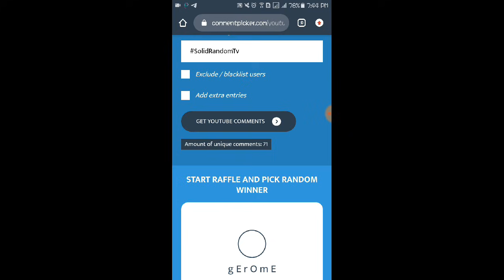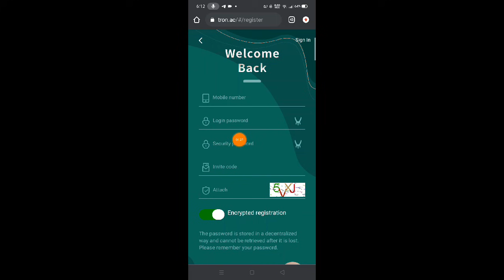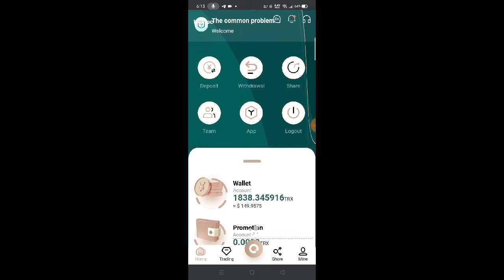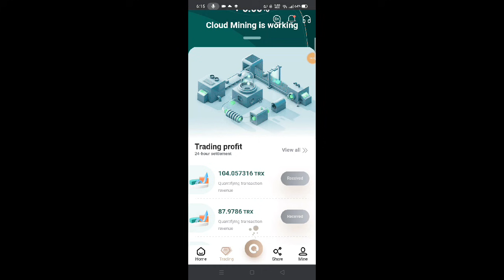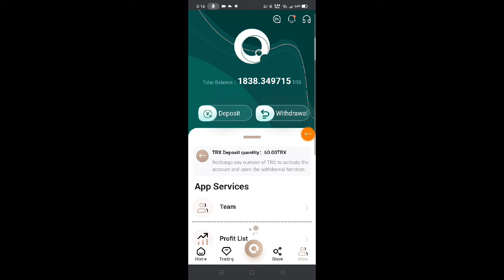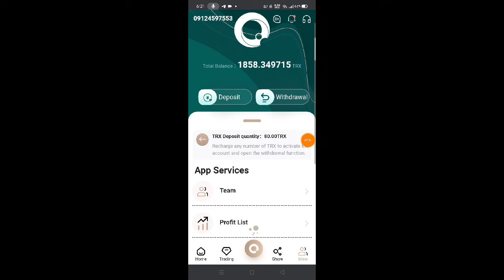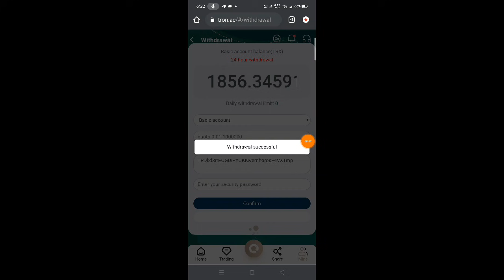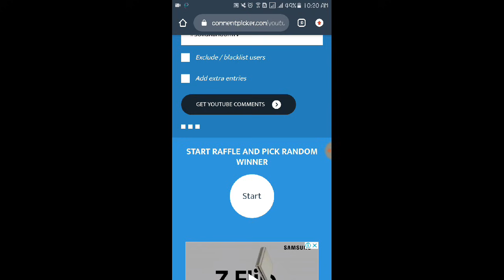New Legit Paying CloudMining Site | Free 500 Trx Kumita Araw-Araw Dito Kahit Offline + Live Payout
Legit Na Site Na Pwede Tayong Kumita Araw-Araw Make Stable Income kahit nasa bahay lang!

1. Comment
  3. Comment The Hidden Word inside the Video

•SnippetMedia:::
Code:143840